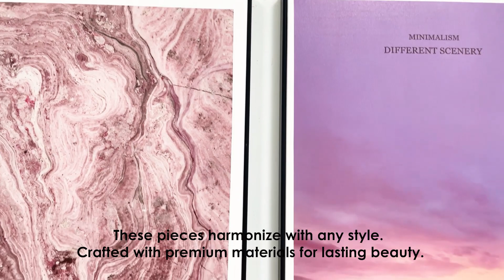3 Piece Nordic Purple Feather Canvas Wall Art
🍂🎨 Elevate Your Space with Nordic Elegance! 3 Piece Nordic Purple Feather Canvas Wall Art. 🖼️✨

Indulge in the enchanting beauty of nature with our 3-piece Nordic Purple Feather Canvas Wall Art. This captivating artwork invites you to surround yourself with the delicate allure of purple feathers, creating a canvas of serene elegance in your home. Each canvas panel is a celebration of nature's grace, encouraging you to connect with the calming beauty of feathers and the peaceful vibes they bring. 🕊️🌟

🌟 The Nordic purple feather scenes bring a touch of sophistication and artistic flair to your space, inviting you to explore the harmonious blend of nature and design. Meticulously printed on high-quality canvas, this art piece offers a calming color palette and detailed precision, ensuring a visually captivating experience. The portrayal of these elegant scenes makes this canvas set a compelling focal point in any space, radiating sophistication, inspiration, and a celebration of the unique beauty that nature and artistic expression bring to our lives. 🍂🎨

⭐ Key Features:
✅ 3-piece canvas set featuring delicate purple feathers for a touch of elegance.
✅ High-quality canvas for durability and impactful visuals.
✅ Versatile sizing options to complement various spaces in your home or office.
✅ Simple and convenient installation for an immediate atmosphere of tranquility and creative inspiration.

🛒 Elevate your space with Nordic elegance. Click the link to bring this Nordic Purple Feather Canvas Wall Art into your room: 3 Piece Nordic Purple Feather Canvas Wall Art 🛍️

Let the presence of these graceful feathers grace your space, inspiring sophistication, creativity, and a deeper connection with the serene beauty of nature and artistic expression. 🍂🕊️